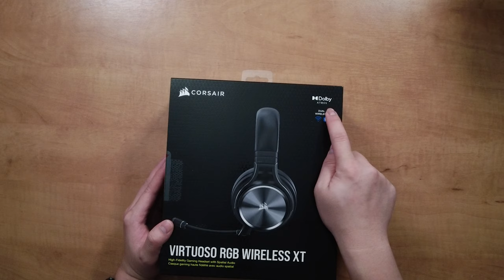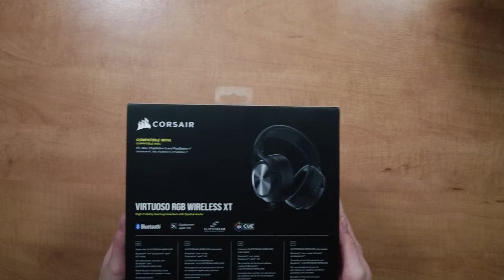Unboxing The Corsair Virtuoso RGB Wireless XT Headphones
Today I unbox the Corsair Virtuoso RGB Wireless XT Headphones. These are Corsair's premium wireless headphones and they have Dolby Atoms.